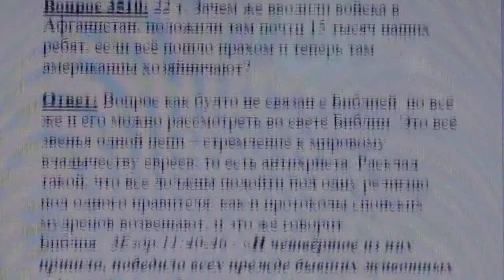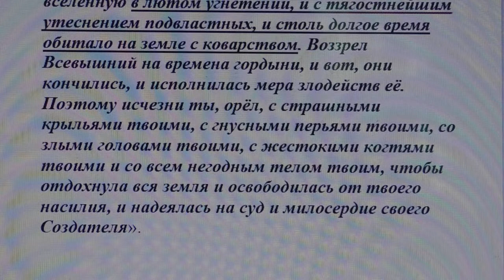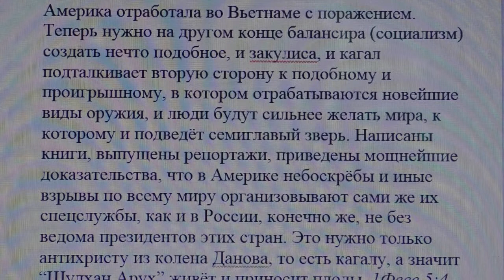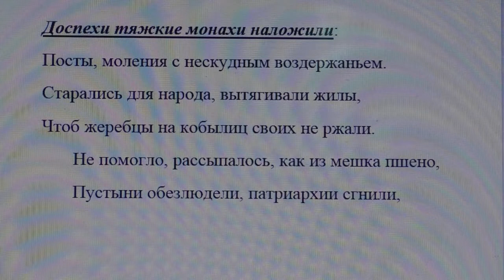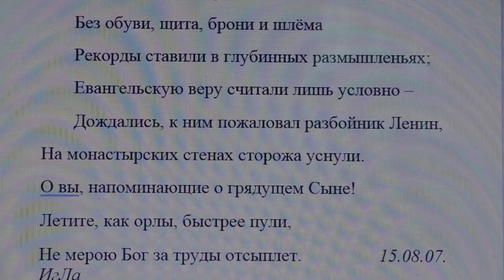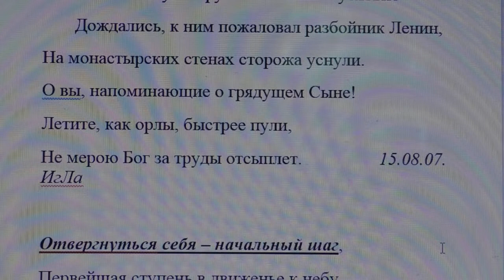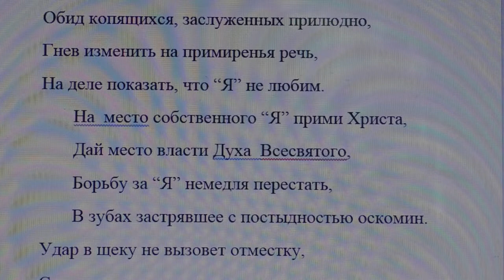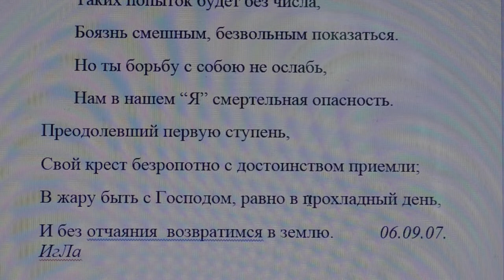3510. Зачем вошли в Афганистан, убивали для чего?